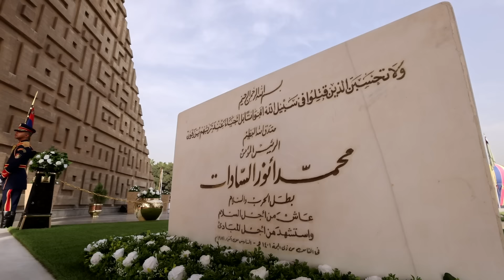الرئيس عبد الفتاح السيسى يضع إكليل من الزهور على النصب التذكارى للجندى المجهول فى ذكرى تحرير سيناء